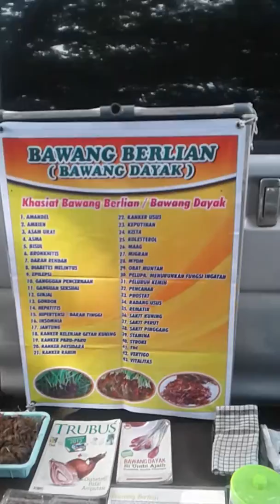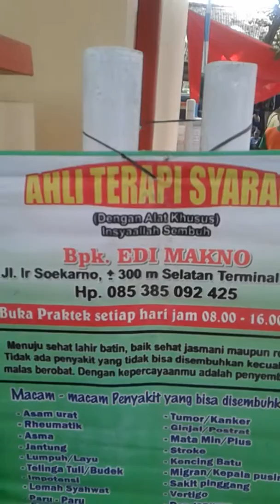Pasar sapi ngawi